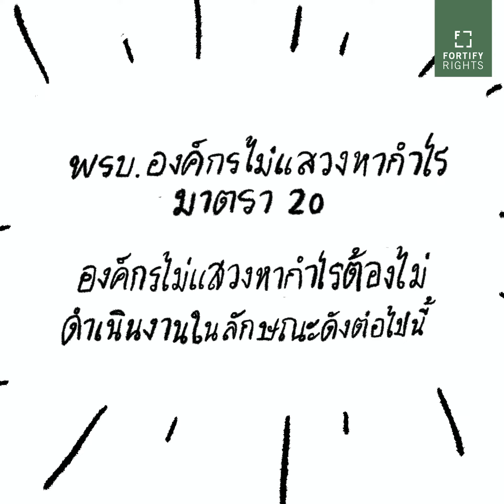"พ.ร.บ.NPO เป็นเรื่องอันตรายต่อประชาชน” - กลุ่มราษฎรัมส์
"พ.ร.บ.การรวมกลุ่มเป็นเรื่องอันตรายกับประชาชน” - ราษฎรัมส์ - RasaDrums

ทำความเข้าใจ พ.ร.บ. NPO ทำไมภาคประชาสังคมถึงออกมาต่อต้าน?